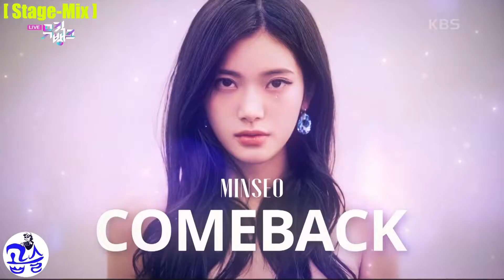🍒[Stage-Mix] 민서 MINSEO ★ '내 맘대로 (Self_Trip)'